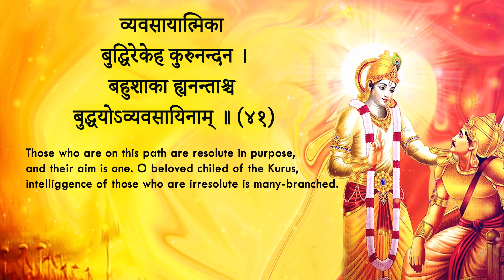श्रीमद्भगवद्गीता सार अध्याय 2 श्लोक #41|| Shrimad Bhagwad Geeta Adhyay 2 Shlok 41|| Geeta Saar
this channel is dedicated to serve devotional , technical, educational and  self development contents